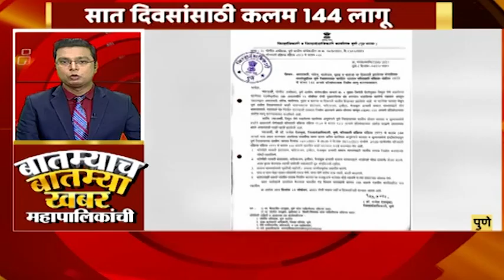पाहा वेगवान घडामोडी 'बातम्याच बातम्या खबर महापालिकांची' मधून ! | Saam TV